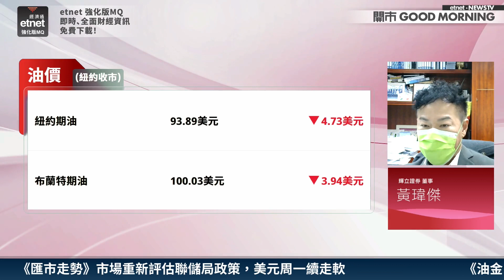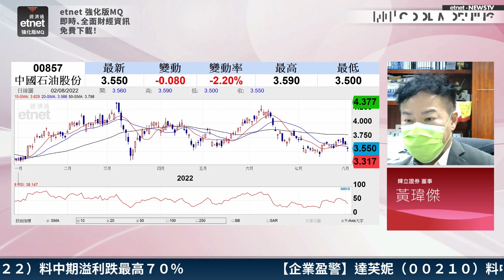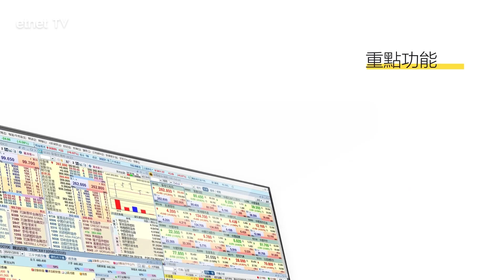【3分鐘熱炒股點評】國際油價急跌 三桶油日中回吐2-3% 黃瑋傑：油價90美元關有支持 趁低吸納油股！｜嘉賓： 黃瑋傑｜2022-08-02│開市Good Morning節目精華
【嘉賓】
輝立證券董事 黃瑋傑

【時間分段】
00:00 片頭
00:09 油價維持區間上落
01:50 三桶油回調到咩位先部署？

【內容簡介】
歐美、內地等國家經濟數據表現欠佳，市場憂慮原油需求下降，隔晚兩款期油急跌，紐約期油更跌近5%。黃瑋傑認為，原石供應仍然緊張，料紐約期油失守90美元機會輕微。至於本港上市的三桶油，他認為高股息率有助支持其股價，建議投資者可趁回調吸納，其中中海油(00883)及中石油(00857)股價回落至5月低位時值博率更高。

原片：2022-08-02｜第四批遊戲版號出爐🕹️騰訊、網易續無影❗ 信義光能上半年少賺近四成📉 蔚小理上月交付量按月倒退🚨｜嘉賓：黃瑋傑｜開市Good Morning｜etnet｜etnet